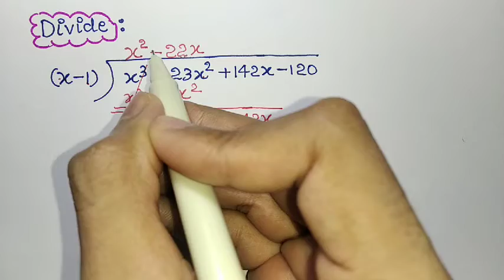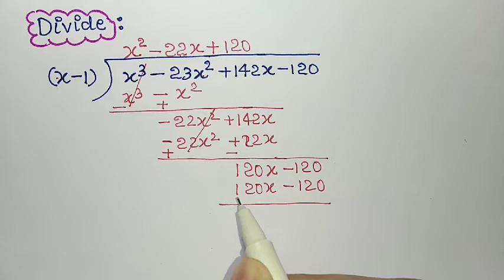Polynomial Division | Golu Bahiya Maths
Division of Polynomial by Another Polynomial | How to Divide Two Polynomials | बहुपदों का भाग करना | bahupad ka bhag